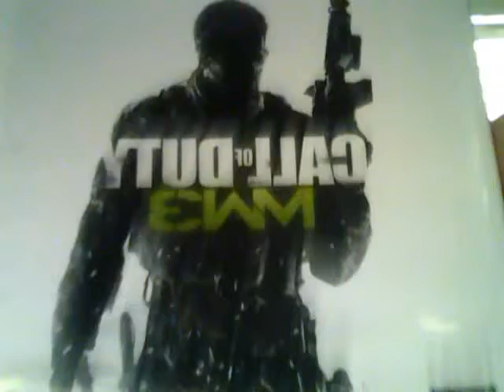mw3 new cool gun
i went outside to play with my neww bb gun and it broke on me, so i uploaded a video of what it looks like after it was broken and it looks pretty cooooool.
hopefully i will start to record by next week. so until then bear with me